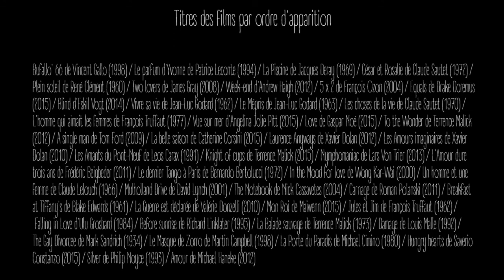Fragments d'Amour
Une histoire racontée par Happy Lovers

Montage : Isabelle LAURENT

Titres des films (par ordre d'apparition) :

Bufallo' 66 de Vincent Gallo (1998) / Le parfum d'Yvonne de Patrice Leconte (1994) / La Piscine de Jacques Deray (1969) / César et Rosalie de Claude Sautet (1972) / Plein soleil de René Clément (1960) / Two lovers de James Gray (2008) / Week-end d'Andrew Haigh (2012) / 5 x 2 de François Ozon (2004) / Equals de Drake Doremus (2015) / Blind d'Eskil Vogt (2014) / Vivre sa vie de Jean-Luc Godard (1962) / Le Mépris de Jean-Luc Godard (1963) / Les choses de la vie de Claude Sautet (1970) / L'homme qui aimait les femmes de François Truffaut (1977) / Vue sur mer d'Angelina Jolie Pitt (2015) / Love de Gaspar Noé (2015) / To the Wonder de Terrence Malick (2012) / A single man de Tom Ford (2009) / La belle saison de Catherine Corsini (2015) / Laurence Anyways de Xavier Dolan (2012) / Les Amours imaginaires de Xavier Dolan (2010) / Les Amants du Pont-Neuf de Leos Carax (1991) / Knight of cups de Terrence Malick (2015) / Nymphomaniac de Lars Von Trier (2013) / L'Amour dure trois ans de Frédéric Beigbeder (2011) / Le dernier Tango à Paris de Bernardo Bertolucci (1972) / In the Mood for love de Wong Kar-Wai (2000) / Un homme et une femme de Claude Lelouch (1966) / Mulholland Drive de David Lynch (2001) / The Notebook de Nick Cassavetes (2004) / Carnage de Roman Polanski (2011) / Breakfast at Tiffany's de Blake Edwards (1961) / La guerre est déclarée de Valérie Donzelli (2010) / Mon Roi de Maiwenn (2015) / Jules et Jim de François Truffaut (1962) / Falling in Love d'Ulu Grosbard (1984) / Before sunrise de Richard Linklater (1995) / La Balade sauvage de Terrence Malick (1973) / Damage de Louis Malle (1992) / The Gay Divorcee de Mark Sandrich (1934) / Le Masque de Zorro de Martin Campbell (1998) / La Porte du Paradis de Michael Cimino (1980) / Hungry hearts de Saverio Constanzo (2015) / Silver de Philip Noyce (1993) / Amour de Michael Haneke (2012)